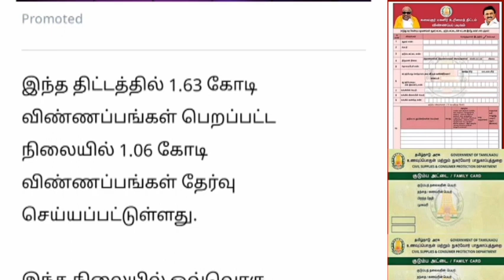மகளிர் உரிமை தொகை ரூ.1000 பெண்களுக்கு அடுத்த சர்ப்ரைஸ் | Ration card uthavithogai news..